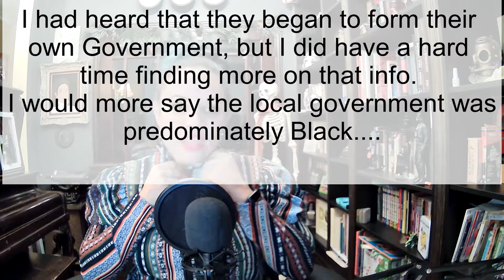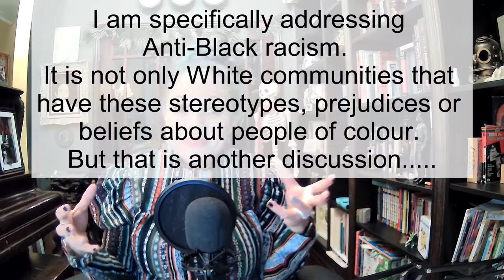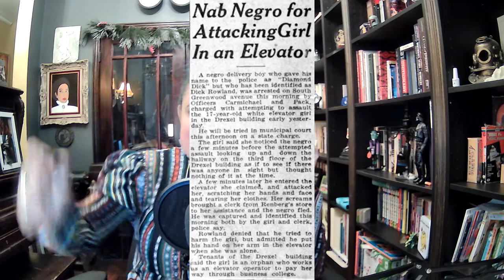Black History Month - Day 3 - The Tulsa Race Massacre - Movie Review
The Tulsa race massacre (known alternatively as the Tulsa race riot, the Greenwood Massacre, the Black Wall Street Massacre, the Tulsa pogrom, or the Tulsa Massacre) took place on May 31 and June 1, 1921, when mobs of white residents, many of them deputized and given weapons by city officials, attacked black residents and businesses of the Greenwood District in Tulsa, Oklahoma.It has been called "the single worst incident of racial violence in American history."  The attack, carried out on the ground and from private aircraft, destroyed more than 35 square blocks of the district—at that time the wealthiest black community in the United States, known as "Black Wall Street."

My movie reveiw on this took me on a journey and I want to actually go into this further as there are so many communities that we have not heard about being descimated... Even here in Canada!